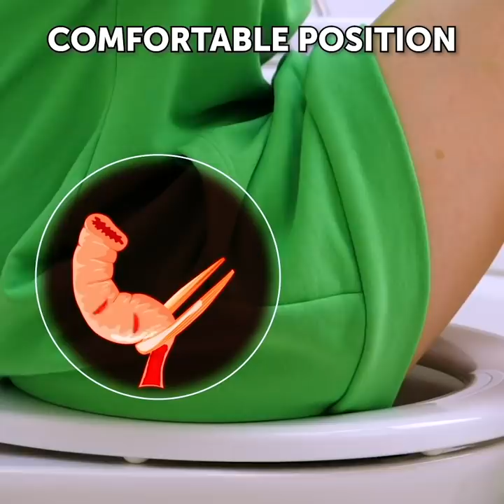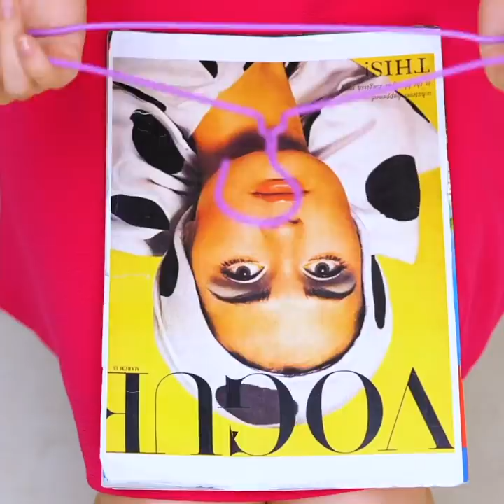Crazy Bathroom And Toilet Hacks You Can Try Right Now!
20 Amazing bathroom ideas and hacks you won’t believe work
We all spend some time in the bathroom. So, why not make the best out of our space using these awesome hacks.
-         Do you struggle with making space in your bathroom? Today we show you how to eliminate that problem using magnets. Take a simple box and attach it to the sides of your washing machine using a pair of magnets. Then add your laundry necessities inside, and voila.
-         If you have a few old metal clothing hangers, don’t throw them out. You can repurpose them into beautiful hangers for your bathroom towels.
-         If your bathroom is too messy, we show you how to organize it using three little baskets from the dollar store. Place the baskets vertically (one on top of the other), keep them together using hot glue, fill them with your candles, toiletries, towels, toilet paper, and voila.
Timestamps:
0:14 – Turning a regular toilet gold
3:04 – The correct way to sit on the toilet
5:42 – A brilliant trick for your bathroom towel
8:02 – How to stop someone from unlocking your bathroom door